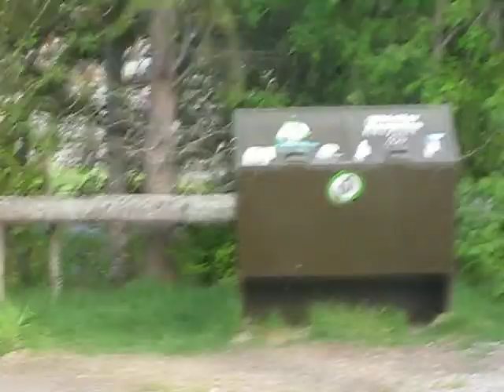Bear on Valley Trail, Whistler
We were enjoying a nice sunset at Green Lake when this guy came sauntering casually by.  There are tons of bears down in the valley this time of year feasting on dandelions, and this guy  showed absolutely no interest in us or the other people nearby.